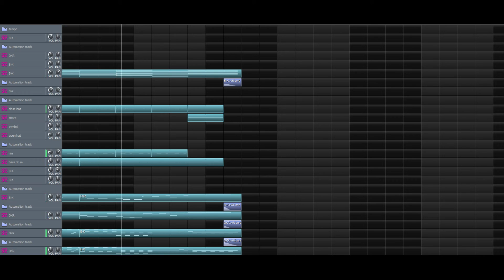(Arrangement) Alice in Wonderland ~ Keep on Dreaming, Alice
Arrangement of the Extra Stage theme from Touhou Kaikidan ~ Mystic Square.

Composer: Oota Jun'ya (ZUN)
Sequencer: yoshimo

In celebration of making 10 sequences (including the ones in General MIDI), I decided remake a soundtrack I liked but felt needed a redo. I decided to look at Alice in Wonderland. Not only was it done in General MIDI with the awful soundfont that is Microsoft GS Wavetable Synth, it was also littered with poor chords that left something to be desired.

I took my time making this one. I let college get in the way so that it wasn't battling for my attention. I'm glad I made that decision because over the last quarter, I hit a new phase of musicality; I now want to start adding things to music, and I'm very interested in actually making a composition.

This newfound interest in adding parts can be found slightly in this soundtrack, but it was too far along for me to do too much. I hope to experiment with this more in the future.

I am very happy with how this turned out. Now I have a reference for how much I've improved since about two years ago!

This song is directly based on a song from the fifth Touhou game. The Touhou Project is the copyright of Team Shanghai Alice. I did not create the original song, only this sequence.

The instruments used in this sequence are from Banjo-Kazooie and Diddy Kong Racing. Both Banjo-Kazooie and Diddy Kong Racing are the copyrights of Rare Ltd. (Rareware at time of development). I take no credit for the creation of samples nor sound quality work; I do take credit for reapplying various sound modifications in the SF2 files to emulate each instrument's original sound.

The program you see is the one I used for producing the song, LMMS. It is a bit clunky, but very exceptional at being a freeware audio workstation.